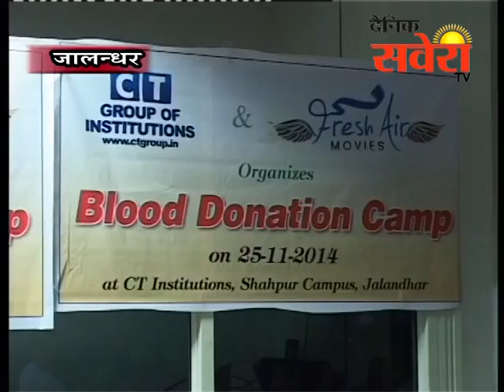जालंधरः सी.टी. ग्रुप आॅफ इंस्टीच्यूशन्स व फ्रैश ऐयर मूवीज की ओर से रक्त दान शिविर का आयोजन